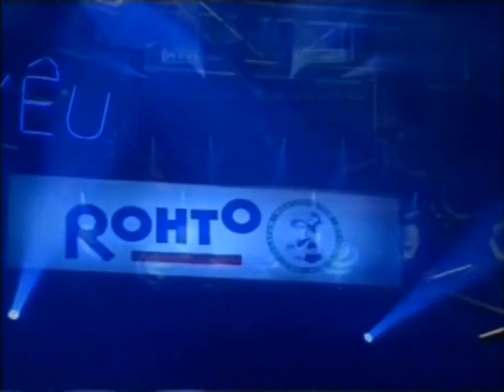Hôn Anh Trong Mơ - Quế Vân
Trong Chương Trình "GIAI ĐIỆU TÌNH YÊU" ngày 25/8/2005. Sáng tác: Minh Khang, Biểu diễn: Quế Vân